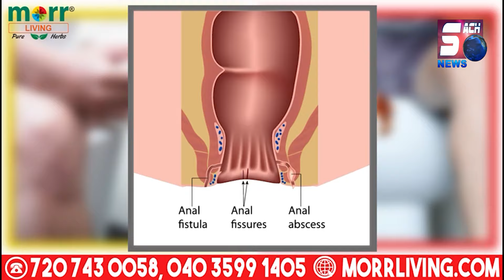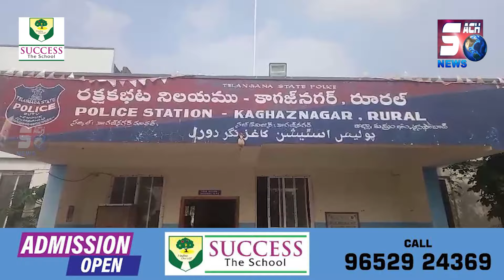Kumuram Bheem Asifabad district Mein Ek Aur PDS Rice ke illegal Godown per raid | SACHNEWS